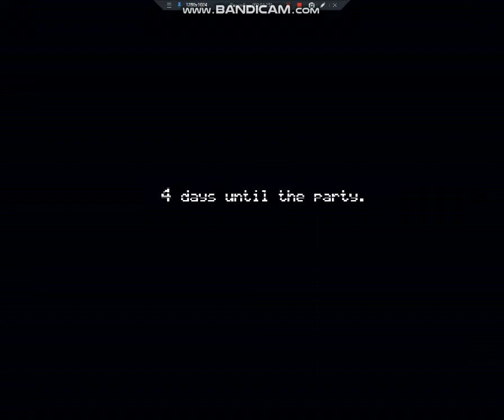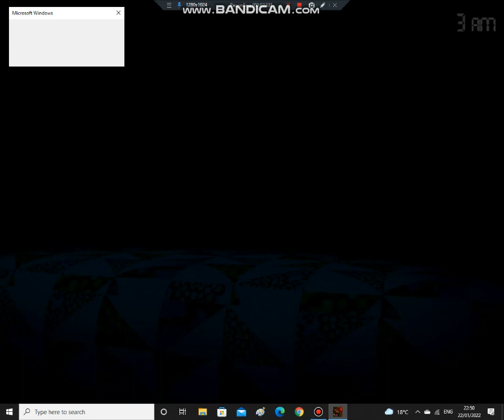Death Lag!!! (Five Night's at Freddy's 4)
Look at this 7:45